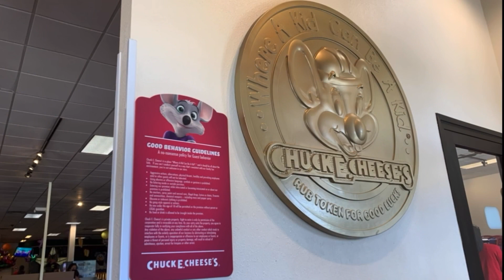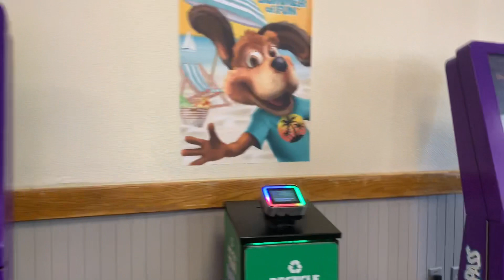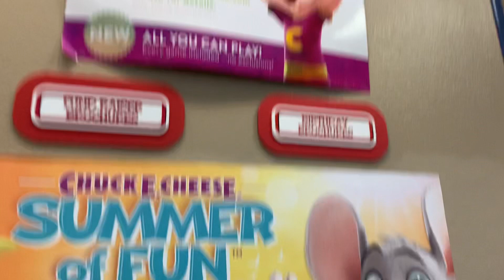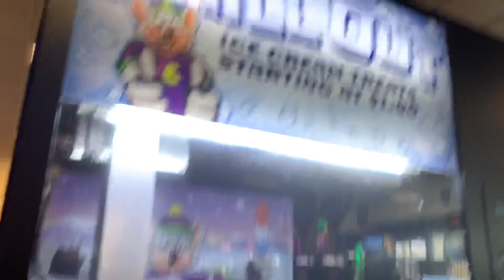Chuck E. Cheese’s Pembroke Pines, Florida Store Tour 2021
Filmed 6/3/21. Opened In 1991 And Has A Road Stage. Also Happy 4th Of July. 🇺🇸